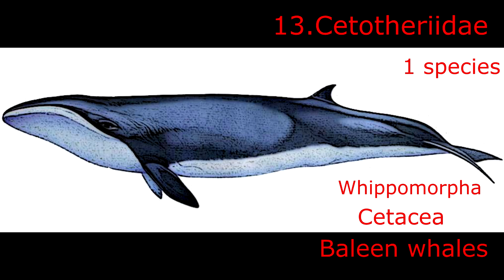families of cetartiodactyla